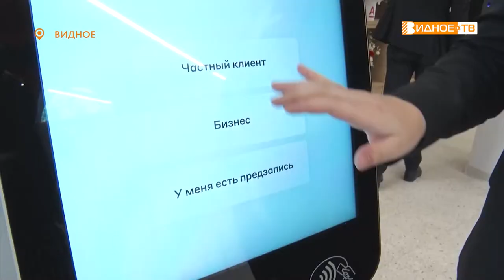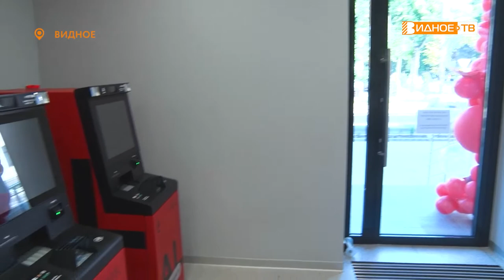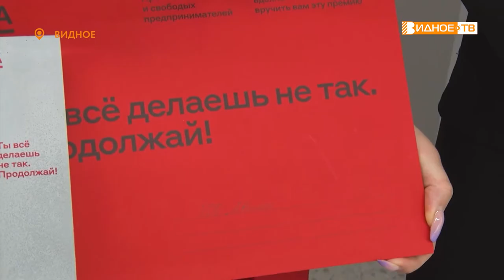БАНК БУДУЩЕГО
Альфа-банк открыл в Видном отделение будущего. Восьмой по счёту Phygital-офис в Московской области готов принять жителей Ленинского городского округа. Отделение нового формата без проводов, компьютеров и очередей уже перевернуло представление первых клиентов о банковском сервисе.